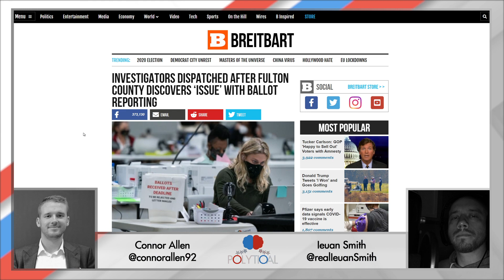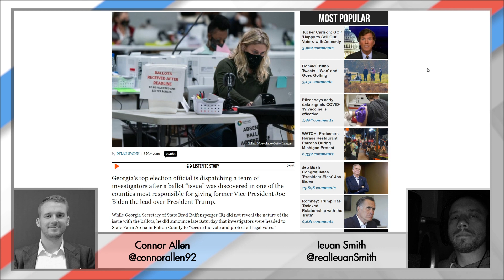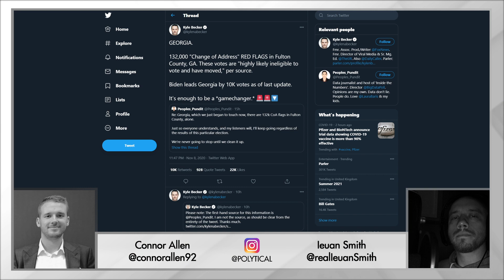132,000 cases of possible VOTER FRAUD in Georgia (Election 2020)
As election officials scrambled to "secure the vote" in Georgia over the weekend the digging continued into the potential for voter fraud. New analysis of the voter polls show that at least 132,000 ballots in Fulton county raised change of address red flags.